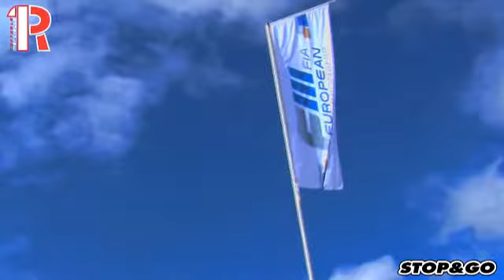FIA F3 Europe 2013 Spielberg Report